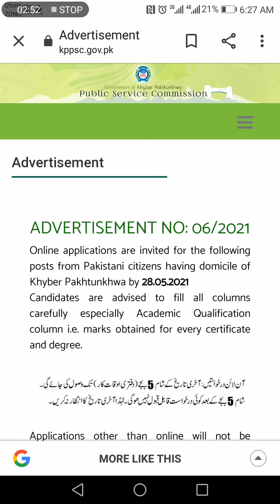KPPSC Lecturer Jobs (BS-17) Announced | 1500+ Jobs | Male and Female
KPPSC Lecturer Jobs | Master Degree Holder Apply | Age 21 to 30 | Last Date 28 May 2021 | Apply Online